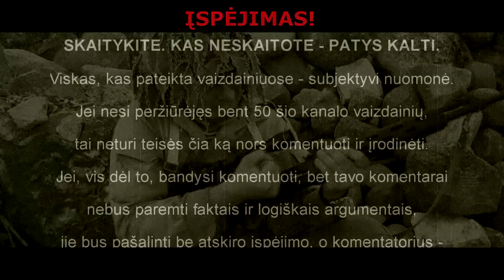Parinktas pasirinkimas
SUBJEKTYVŪS PAMĮSLYJIMAI
Pasirinkimas. Jūsų pasirinkimas. Ar tikrai - jūsų pasirinkimas?
O, gal, už jus jau parinko - ką jums pasirinkt?
Ar nėra taip, kad jūs renkatės jau parinktus („gatavus“), iš anksto jums paruoštus „pasirinkimų“ variantus, kaip eilinio „testo“ atsakymus? Pavyzdžiui, kaip teigiama čia:
 Bet ir ten (taip pat) - nenumatytas toks variantas, kaip - "jūsų siūlomas atsakymas"...